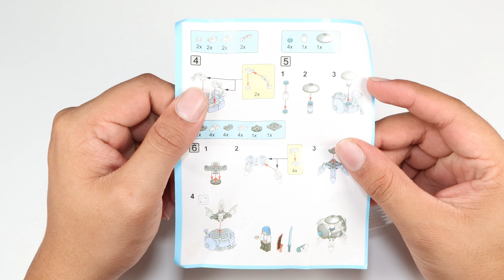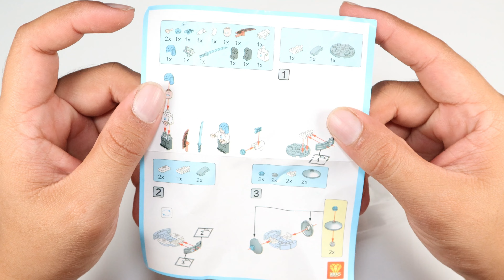Lego City For Lego stand build ,Child TV